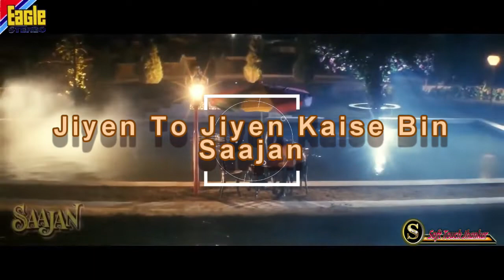Jiyen To Jiyen Kaise Bin (EAGLE 1st Jhankar)